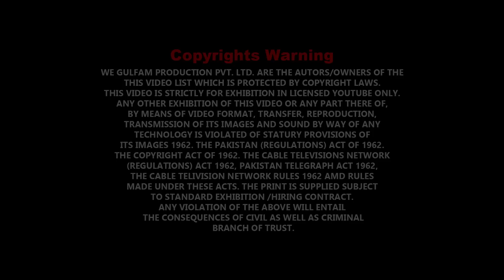KHOJI DITTU FILAM PART #2 // EID SOW // PAKISTNI MOVIE // NEW FUNNY VIDEU//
funny 2023 halloween costumes,
funny 2023 diary,
punjabi movie funny 2023,
new funny 2023,
viral funny 2023,
prank videos funny 2023,
tiktok funny 2023,
movie funny 2023,
preview 2 funny 2023,
funny video 2023,
funny animal 2023,
indian idol 2023 funny auditions,
humor amarillo 2023,
funny animal videos 2023,
arjun kumar funny video 2023,
airport funny video 2023,
zee rishtey awards 2023 funny moments,
fifa 2023 funny bugs,
bts funny moments 2023,
best funny videos 2023,
board exam 2023 funny video,
bangla funny natok 2023,
budget 2023 funny,
aww best funny videos 2023,
funny clip 2023,
funny cats 2023,
funny comedy 2023,
funny cat videos 2023,
cid funny episode 2023,
just dance 2023 funny,
funny moments efootball 2023,
efootball 2023 funny moments,
efootball 2023 mobile funny moments,
sur election pnar 2023 funny,
efootball 2023 funny,
funny fails 2023,
funny film 2023,
funny football 2023,
humor fiza 2023,
funny moments in football 2023,
funny moments in football 2023 viral football,
fifa 2023 funny moments,
myanmar movie full 2023 new funny,
football funny moments 2023,
fifa 2023 funny,
happy new year 2023 funny video,
happy new year 2023 funny status,
indian idol 2023 funny,
funny video 2023 velly jatt,
lakshya jee 2023 funny moments,
2023 ki funny video,
humor lalushi 2023,
the little mermaid 2023 funny,
funny movie 2023,
pes 2023 funny moments,
nba funny moments 2023,
new funny movies 2023,
punjabi funny movies 2023,
myanmar funny movies 2023,
speed funny moments 2023,
new punjabi movie 2023 funny,
funny nba 2023,
nambardar new funny video 2023,
numberdar funny video new 2023,
funny pranks 2023,
vincent pala song 2023 funny,
nba preseason 2023 funny moments,
pes 2023 funny,
ramzi funny videos 2023,
new ramzi funny video 2023,
funny song 2023,
2023 silly season nascar,
2023 silly season,
humor shqip 2023,
sofia funny video 2023,
funny tiktok 2023,
funny movie trailers 2023,
funny video tik tok 2023,
humor teleton 2023,
funny tik tok video 2023,
tui tui funny video 2023,
tiktok funny videos 2023,
funny tik tok 2023,
megan trailer 2023 funny,
tinku funny video 2023,
very funny videos 2023,
2023 funny video